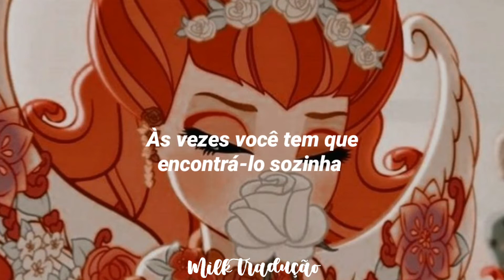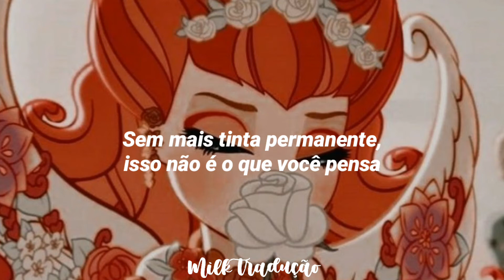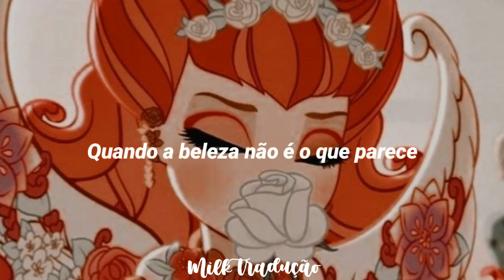Ever After High- Ever After High (tradução/legendado)